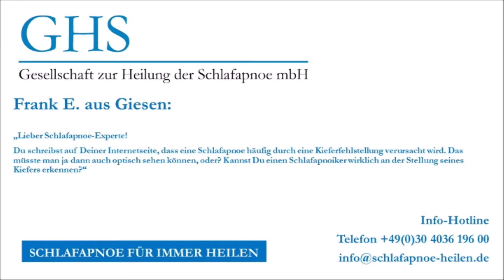Erkennt man einen Schlafapnoe Betroffenen an seiner Kieferstellung? - Fragen und Antworten #18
Schlafapnoe Experte Heiko Musiolik, Geschäftsführer der Gesellschaft zur Heilung der Schlafapnoe, beantwortet Fragen.

Frank E. aus Giesen fragt:

„Lieber Schlafapnoe-Experte!

Du schreibst auf Deiner Internetseite, dass eine Schlafapnoe häufig durch eine Kieferfehlstellung verursacht wird. Das müsste man ja dann auch optisch sehen können, oder? Kannst Du einen Schlafapnoiker wirklich an der Stellung seines Kiefers erkennen?“

Weitere Fragen?

GHS Gesellschaft zur Heilung der Schlafapnoe mbH
Tel.: + 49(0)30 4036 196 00